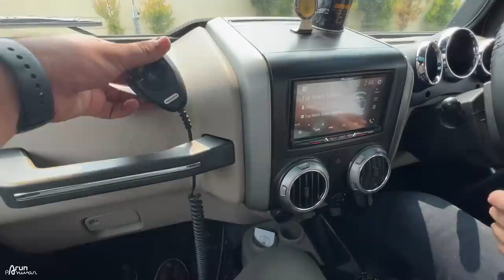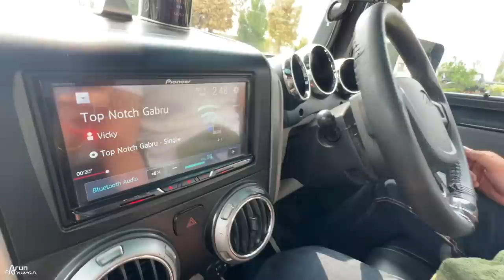4 Sunroof वाली CAR देखी है कभी? Rare SUV by Mahindra 🔥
Watch in this video:
4 Sunroof वाली CAR देखी है कभी? Rare SUV by Mahindra 🔥
Here is the Thar 700 which is highly modified with Rs. 10 lakh. Shoaib Kasim (Owner) shares its full experience with us. Hope you'll like it :)